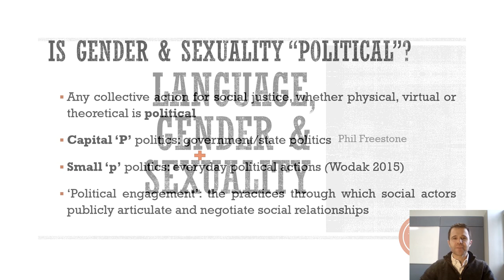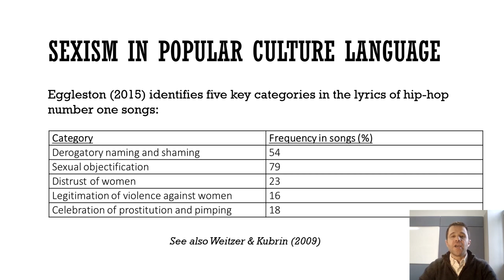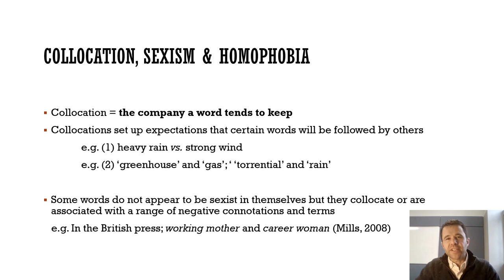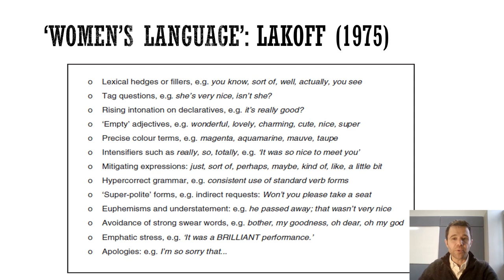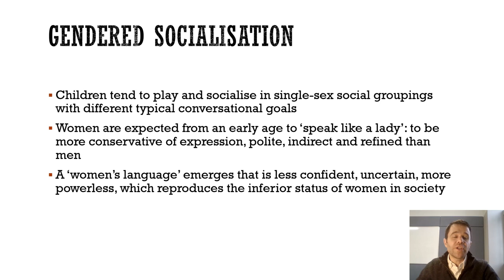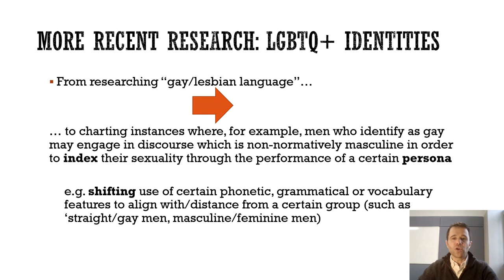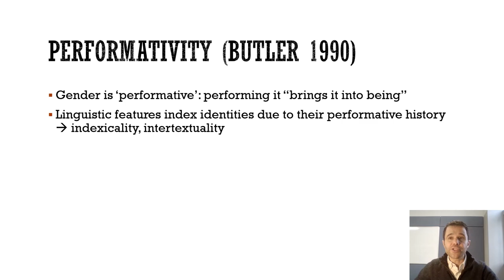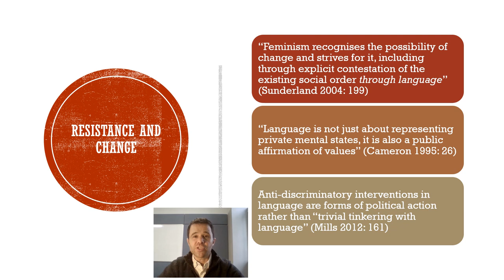Language, Gender & Sexuality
An introductory video on language, gender & sexuality, focusing on how related identities are represented and how ideologies are produced and reproduced.